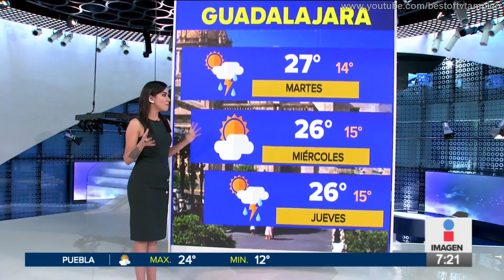Samantha Robles 22 Octubre 2019